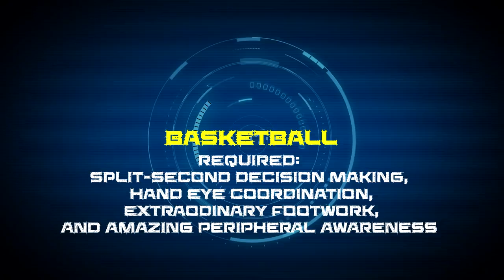Basketball at Peak Performance Fitlight Training Center(hd)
The Peak Performance FITLIGHT Training Center uses a unique wireless reaction system using RGB LED powered lights controlled by a tablet. The program gives athletes a powerful training experience enhancing physical conditioning, reaction/response time, vision, and numerous physical and cognitive skills. -Improve performance in reaction time, speed, agility, cognitive vision, and coordination -Dynamic training methods. -Athletes of all levels and ages can benefit from it -Immediate performance feedback